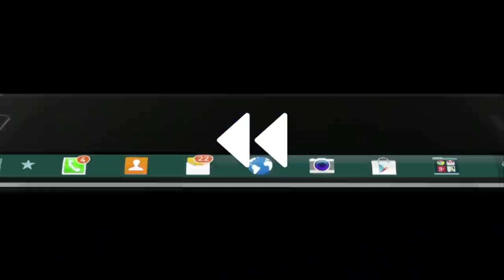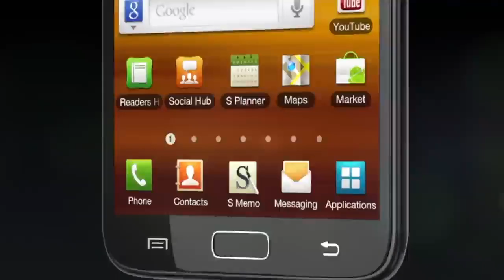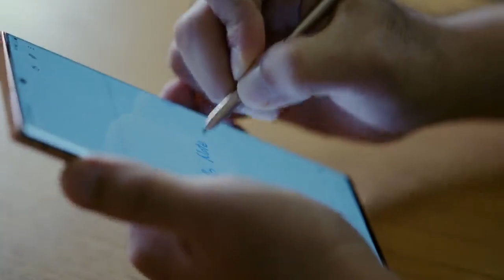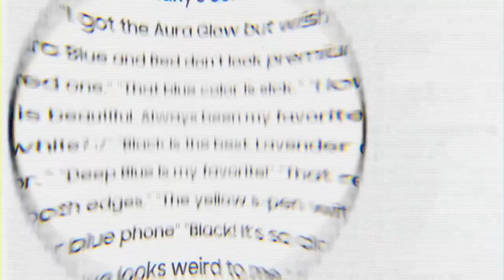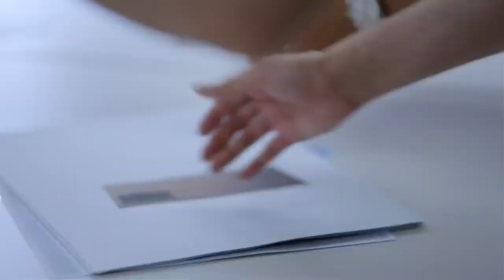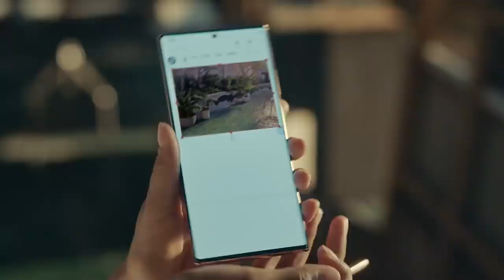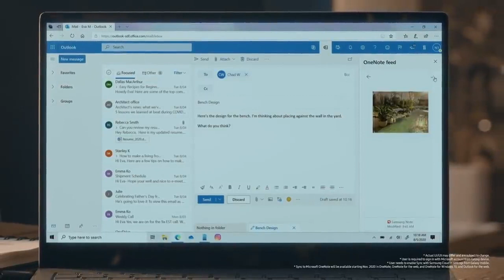Galaxy Note20: Untold Stories | Samsung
Untold stories from the heart of Samsung Innovation, told by the designers, developers, and innovators of Note20 from behind the scenes.